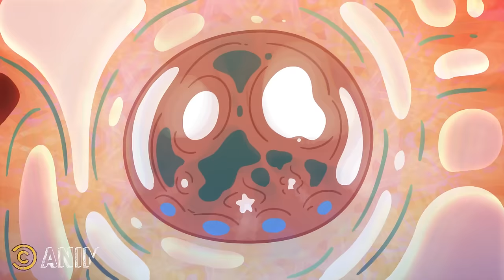Beware of Babies Appearing During Your Shroom Trip (ft. Katie Hannigan) - Tales From the Trip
Katie Hannigan took shrooms and then took care of a baby.

Tales From The Trip merch is now available! Head over to comedycentralstore.com or click this link to check it out

About Tales From the Trip:
Don’t have the time, money or connections to take drugs with comedians? Tales from the Trip is here to help. Go on an animated psychedelic journey with funny people as they recount their hilarious, scary and sometimes dangerous experiences with DMT, acid, shrooms, salvia, molly and more.